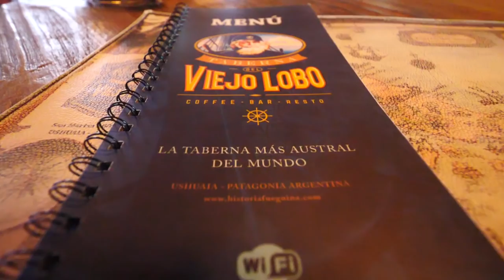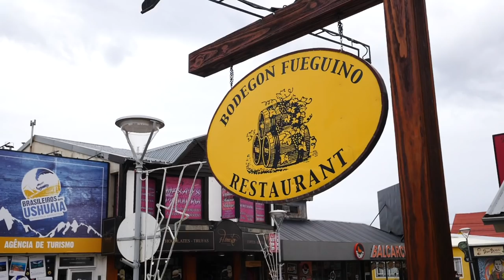Que Comer & Donde comer en USHUAIA, Argentina 🦀🇦🇷| Probando COMIDA ARGENTINA en el Fin del Mundo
¡Hola a todos y bienvenidos a un nuevo video ! Hoy les vamos a mostrar dónde comer en Ushuaia, Argentina. (Filmado en Enero 2020) Para nosotros, una de los mejores partes de visitar un nuevo destino es poder probar los platos del lugar y disfrutar nuevos sabores. Samuel y yo estábamos muy curiosos por probar la gastronomía aquí en el fin del mundo, así que en este video vamos a compartir algunos de los restaurantes que visitamos durante nuestra visita. Probamos platos como ravioles negros con de tinta de calamar, centolla al disco, abadejo con roquefort, pasta con mariscos y mucho mas. Aparte de eso también degustamos vinos, cervezas y postres, así que traigan su apetito y comencemos este tour gastronómico de Ushuaia! En este video, les vamos a mostrar cómo es la comida argentina en el fin del mundo.

Que comer y donde comer en Ushuaia:

Taverna del Viejo Lobo
- picada con tortitas de cangrejo, mejillones, camarones apanados, fiambres, quesos y más
- Torta con dulce de leche, crema, duraznos y merengue.
- Postre de dulce de leche y coco

Bodegon Fueguino
- Abadejo en salsa roquefort con puré de calabaza
- Pollo con salsa de champiñones y quiche
- Helado de calafate

Isabel
- Centolla al disco con arroz y verduras
- Cerveza artesanal Beagle - rubia y roja

Isabel
- Fideos al disco con langostinos y mejillones en salsa rosa

Kuar 1900
- Risotto con centolla
- Ravioles con tinta de calamar rellenos con salmón
- Peras al azafrán con mascarpone y salsa de calafate
- Cheesecake con calafate